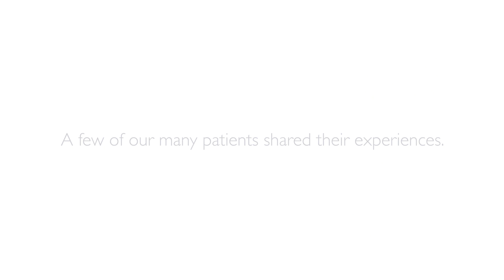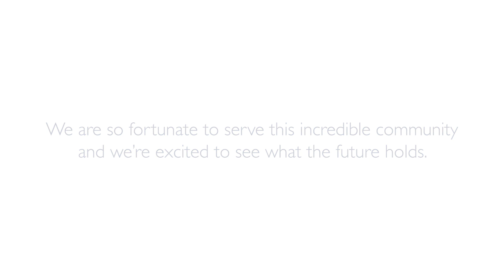Johns Hopkins Proton Therapy Center Celebrates the 500th Patient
The Johns Hopkins Proton Therapy Center at Sibley Memorial Hospital in Washington DC recently treated our 500th patient! Proton therapy is an advanced and highly precise radiation treatment for tumors. Compared to other methods, it focuses more energy on the tumor itself with less radiation to surrounding healthy tissue.